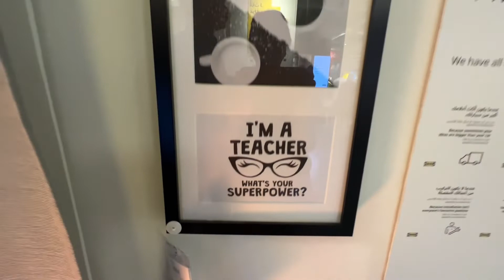IKEA LIGHTS | IKEA LIGHTING IDEAS | IKEA HOME DECOR | SIMPLE HAPPY VLOGS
IKEA
IKEA LIGHTS
IKEA HOME DECOR
IKEA LIGHTING IDEAS
Floor lamps,Table lamps,Pendant Lights